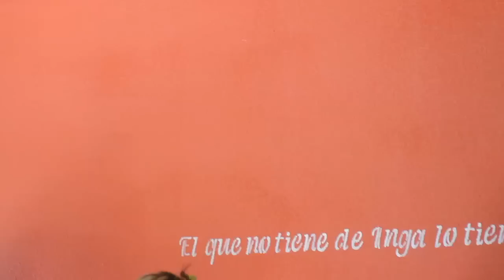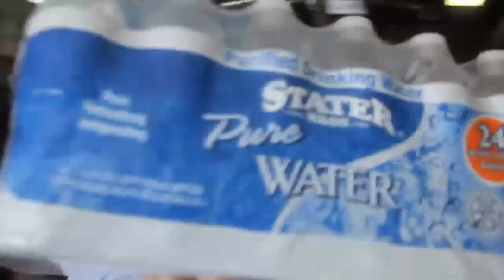Peru USA Southern CA: 4to aniversario 2,011- Video sin editar aun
Video sin editar aun del 4to aniversario de "Peru USA Southern CA"
en el restaurante "Con Sazon"

NUESTRA FIESTA DE ANIVERSARIO TIENE COMO META, SER UNA MUESTRA MAS DE LO QUE PODEMOS CONSTRUIR JUNTOS, DE DAR SIN FIJARNOS EN LO QUE EL OTRO ESTA DANDO Y DE ACEPTAR QUE GOZANDO DE REALIDADES DIFERENTES, PODEMOS SIEMPRE TRAER AMOR Y MUCHAS GANAS DE CONSTRUIR A DONDE VAYAMOS.

LA FIESTA ES PARA TODOS LOS BOLSILLOS, LOS INTEGRANTES COLABORAN CON UNA BOTELLA DE INCA KOLA - SI LA ECONOMIA APRIETA, HASTA CON UN SHOW DE LUJO - GRACIAS A LA GENEROSIDAD DE LOS GRANDES ARTISTAS QUE SON TAMBIEN MIEMBROS DEL GRUPO.

EL RESULTADO DE LA FIESTA ES PRODUCTO DEL ESFUERZO DE TODOS.
EL LOCAL, LOS ARTISTAS, LA COMIDA, LA BEBIDA, LAS MESAS, LAS SILLAS, EL JUEGO DE SAPO, LOS PLATOS, LOS CUBIERTOS, LOS VASOS, TODO LO PONEMOS GRATIS CADA INTEGRANTE DE NUESTRO GRUPO; DE CORAZON; CON EL SOLO DESEO DE DAR LO MEJOR DE CADA UNO A LOS DEMAS INTEGRANTES DE ESTA COMUNIDAD.

EN NUESTRA FIESTA DE ANIVERSARIO TENEMOS LA OPORTUNIDAD DE VERNOS EN VIVO Y EN DIRECTO; DE RECONOCER A LOS QUE ESCRIBIMOS LOS CORREOS Y VAMOS SIENDO PARTE DE LAS GRAN FAMILIA PERUANA EN LA COSTA OESTE; FAMILIA QUE SIGUE CRECIENDO Y FORTALECIENDOSE.

COMO SIEMPRE, EL INTERCAMBIO DE CORRESPONDENCIA DIARIO A TRAVES DE "PERU USA SOUTHERN CA" ES UN EJERCICIO DE TOLERANCIA, DE ACEPTACION, DE PONERNOS EN LOS ZAPATOS DEL OTRO; DE SABER LIMAR ASPEREZAS; DE APRENDER A EXPONER NUESTRAS IDEAS, PEDIR Y DAR AYUDA, INFORMAR Y PREOCUPARNOS POR EL BIENESTAR INDIVIDUAL Y EN CONJUNTO DE NUESTROS MIEMBROS.

EN ESTE GRUPO ESTAMOS TODOS REUNIDOS, COSTA, SIERRA Y SELVA, DESDE LAS CASUARINAS HASTA PUNO, TODOS SOMOS SIMPLEMENTE "LA COMUNIDAD PERUANA EN EL SUR DE CALIFORNIA."

EL DIA EN QUE TODOS LOS PERUANOS APRENDAMOS A RESPETARNOS Y ACEPTARNOS, HABREMOS GANADO UN PERU!
LA UNION HACE LA FUERZA!